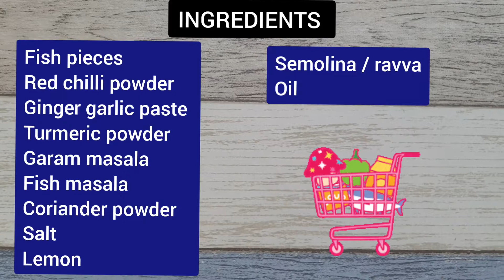King Fish Fry / Semolina Fish Fry / Yummy Formulas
Welcome to Yummy Formulas. Our todays recipe is Fish Fry. Make this yummy recipe by following my video step by step and enjoy with your family and kids.